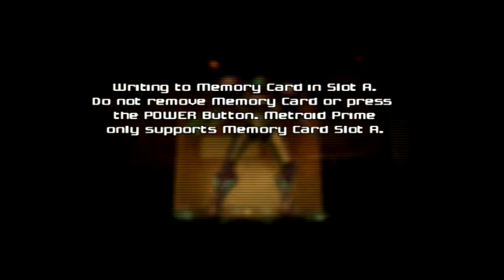Metroid Prime (Part 19) - Meet Me in The Phazon Pit - Jericho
* - Donating not actually required